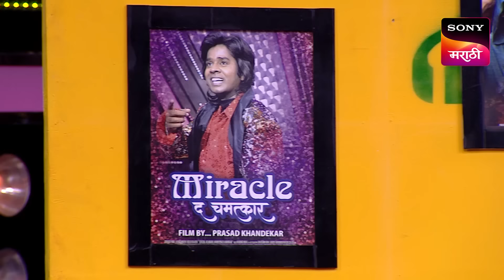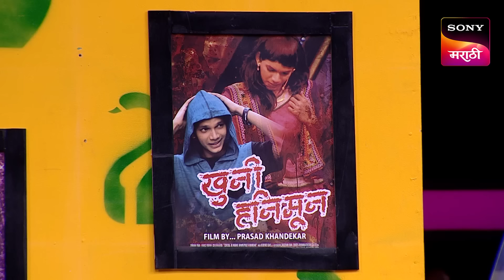Maharashtrachi HasyaJatra - महाराष्ट्राची हास्यजत्रा - Ep 95 - Full Episode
Episode 95: The Interview Day
In this episode, Prabhakar More takes his nephew, Sachin Gawade, to his office so that he can get a job but Sachin ruins everything, in a funny way.

About Maharashtrachi Hasya Jatra:
The best performing show is back with its new season. The best comedy talent of Maharashtra will perform hilarious skits and will compete against each other to win the season title. The performers will be judged by veteran actors like Makarand Anaspure, Alka Kubal, Prasad Oak, and Sai Tamhankar.